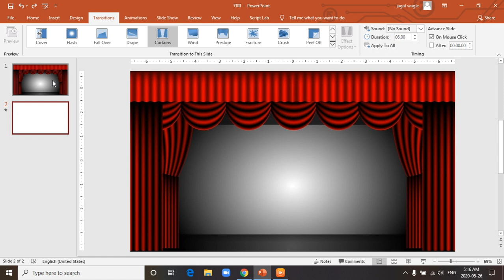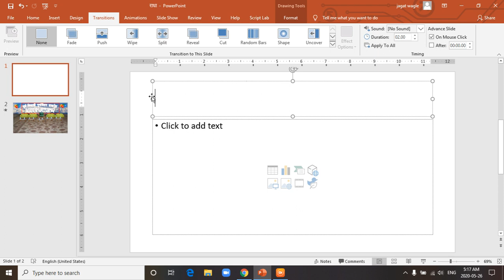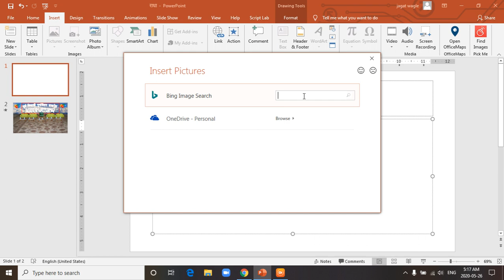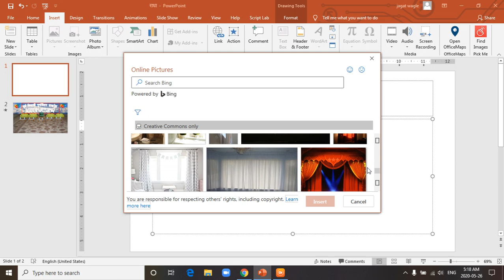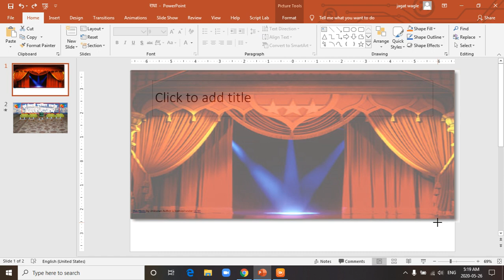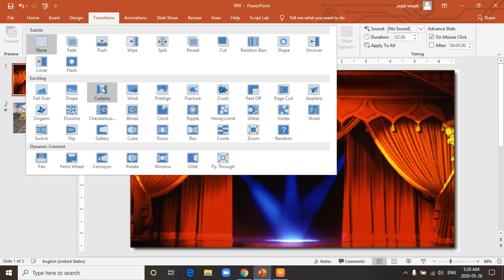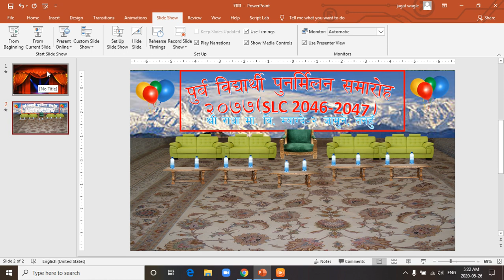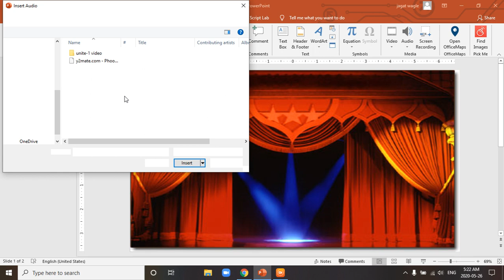Powerpoint मा कसरि पर्दा खुल्ने बनाउने ?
तपाइँ पनि सिक्नुहोस powerpoint मा पर्दा खुल्ने तरिका ३ मिनेटमै